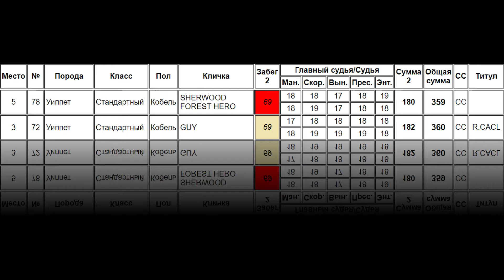Уиппеты SHERWOOD FOREST HERO (К) и GUY (Б). CACIL-ЧРКФ, Русский простор 2020.